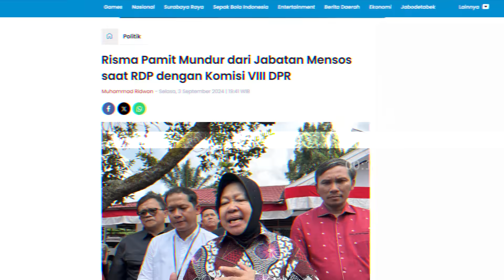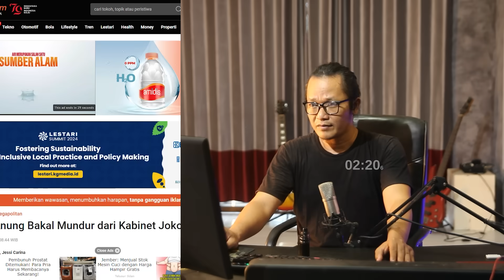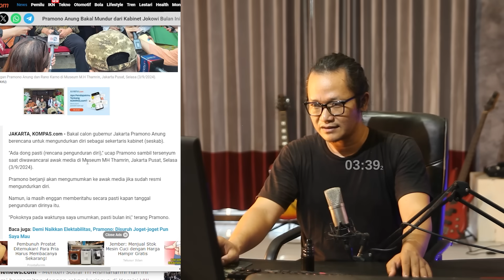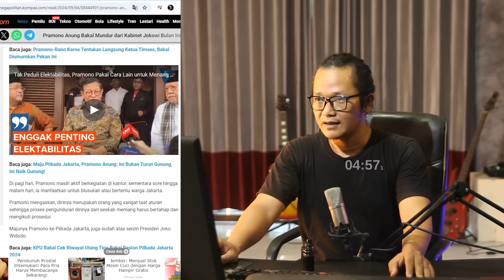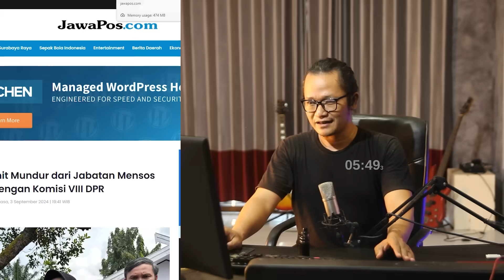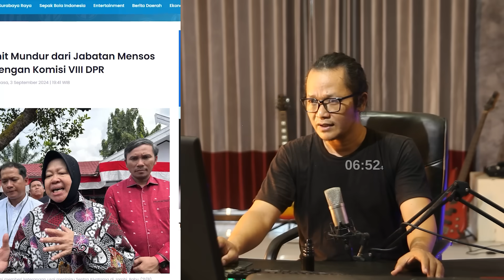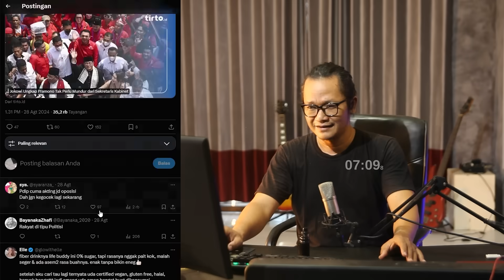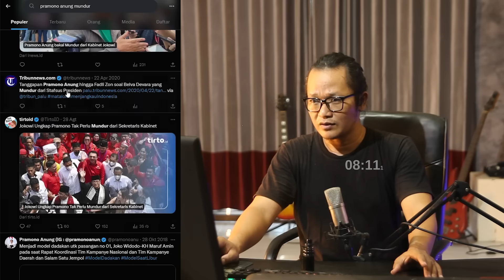RESMI!!KEJUTAN DIAKHIR JABATAN!!MENTERI PDIP SATU PERSATU MUNDUR DARI KABINET!!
memang waktu yang tepat untuk mundur dari kabinet ketika sudah dicalonkan sebagai gubernur seperti tri risma dicalonkan sebagai gubernur jawa timur dan pramono anung dicalonkan sebagai gubernur jakarta dan keduanya kompak mundur dari jabatan menteri.